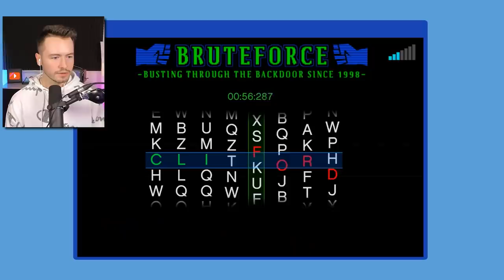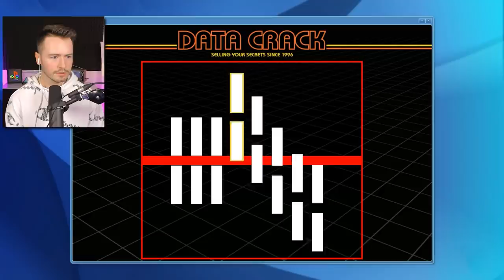GTA 5 - $0 zu $250.000.000 in 24 STUNDEN!!